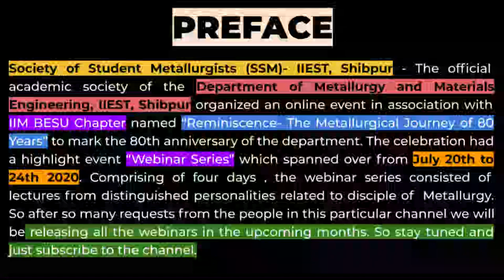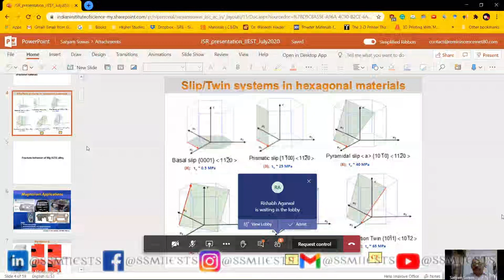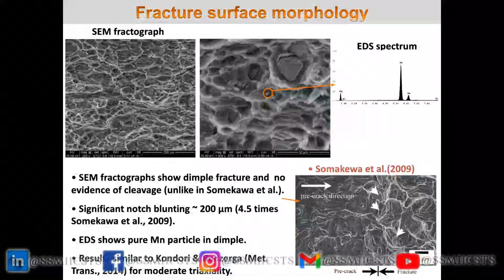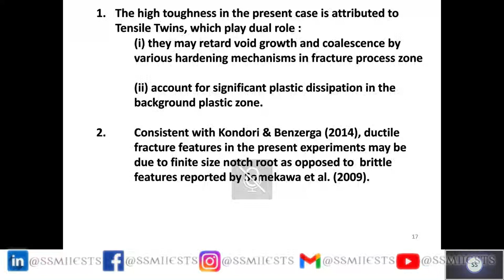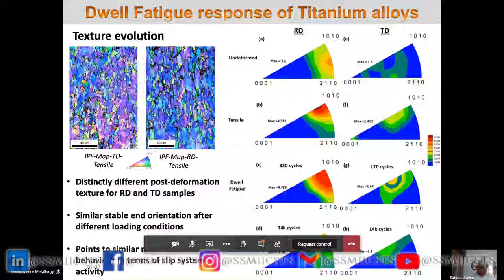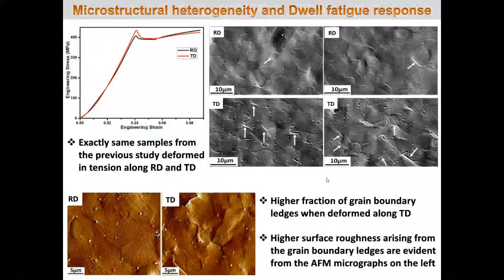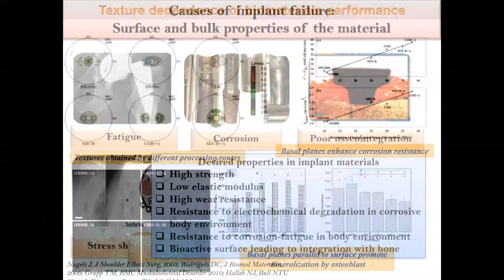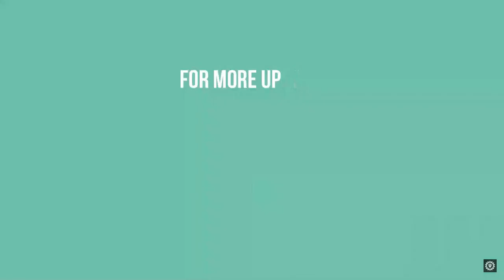Dr. Satyam Suwas | Professor | IISC, Bangalore | Honest Webinar Series | Episode 8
Dr. Satyam Suwas is a Professor of Materials Engineering at the Indian Institute of Science, Bangalore, India. His specialization includes thermo-mechanical processing, crystallographic texture, and the mechanical behavior of materials. He is the author of more than 300 research papers and has co-authored/co-edited three books. He is a Humboldt fellow and has also been conferred Friedrich Wilhelm Bessel Award by the Humboldt Foundation, Germany. In India, he was awarded Metallurgist of the year 2012 by the Ministry of Steel, Govt. of India and was conferred eminent engineering personality in the year 2014 by the Institution of Engineers, India. He is a fellow of the Indian National Academy of Engineering (INAE) as well as the National Academy of Sciences, India (NASI).

We will be ever grateful to Dr. Satyam Suwas for his time and consideration.

Society of Student Metallurgists (SSM)- IIEST, Shibpur - The official academic society of the Department of Metallurgy and Materials Engineering, IIEST, Shibpur organized an online event in association with the IIM BESU Chapter named “Reminiscence- The Metallurgical Journey of 80 Years” to mark the 80th anniversary of the department. The celebration had a highlight event “Webinar Series” which spanned over from July 20th to 24th 2020. Comprising of four days, the webinar series consisted of lectures from distinguished personalities related to a disciple of Metallurgy.

Without them, the event was not possible. Do check out their names below:

Career Avenues - Official Exclusive Education Partner
Meta-Gate - Official Exclusive Education Quiz Partner
Red FM 93.5 - Official Exclusive Radio Partner
Ask Me Metallurgy - Official Online Media Partner
Campus Varta - Official Online Media Partner
My Captain - Official Exclusive Workshop Partner
CodeChef - Official Online Platform Partner
CodeIIEST - Official Event Partner
Quizmaniac BEings - Official Event Partner
DELX - Official Printing and Photocopy Partner

Video Edited by Srinjoy Paul
Channel Managers: Ritam Sarkar and Mudit Agarwal